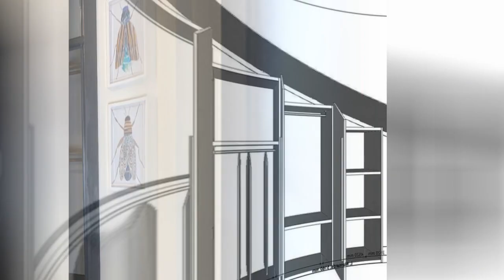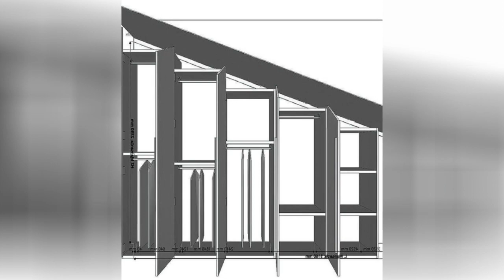75 Porcelain Tile And Multicolored Floor Closet Design Ideas You'll Love 🌈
0:00:00 - Intro
0:00:12 - Porcelain Tile And Multicolored Floor Closet Design Ideas You'll Love: Inspirations 1 to 25
0:01:09 - Porcelain Tile And Multicolored Floor Closet Design Ideas You'll Love: Inspirations 26 to 50
0:02:17 - Porcelain Tile And Multicolored Floor Closet Design Ideas You'll Love: Inspirations 51 to 75

Hello there!🌈